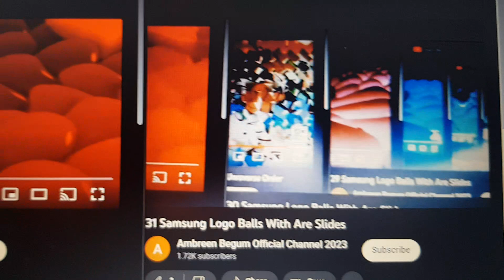32 Samsung Logo Balls With Are Slides